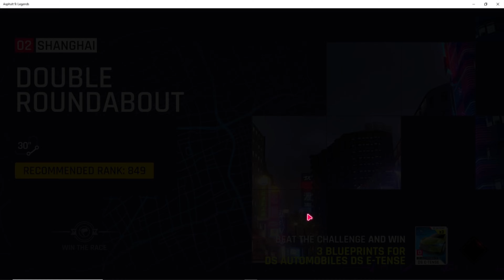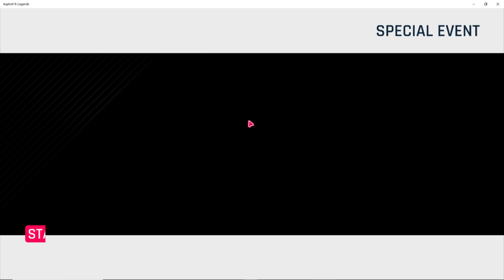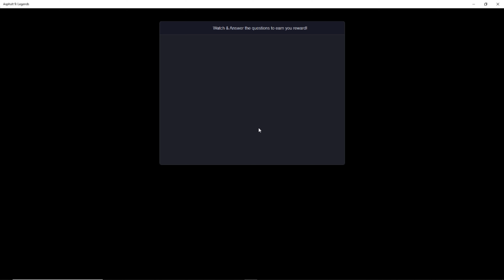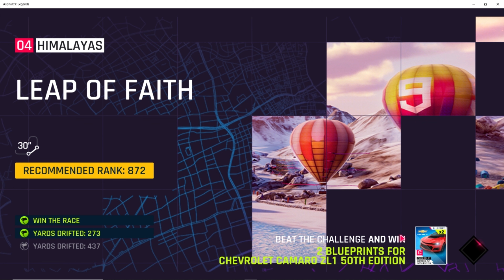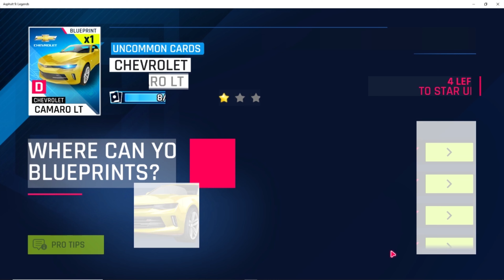Impel Down | What If Luffy Had Yuno's Powers : [ Part 11 ]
Story Chapters

0:00 - Intro
01:07 - Young Luffy
03:11 - Decision
04:38 - Disband
05:23 - Taming Zephyr
06:02 - The Strongest Swordsman
06:44 - Travels
07:14 - New Island
07:34 - Misunderstanding
08:33 - New Feeling
09:02 - What Did You Do?!
10:18 - Mero Mero
10:52 - The Emperor Of Storms
13:23 - A Test
14:31 - The Mark
15:05 - Bell
15:51 - Offer
16:22 -Hanging Out
18:31 - Mana
18:48 - Burden
19:25 - Sickness
20:23 - Cured
21:08 - To Impel Down
21:28 - Past The Gates
22:37 - Frozen
22:51 - Thanking Boa
23:05 - The Prison
23:34 - Buggy
23:43 - Beating Blugori
24:41 - Teaming Up
24:59 - Level 1
25:37 - Level 2
25:41 - Basilik
26:01 - Wipeout
26:20 - Breaking Free
27:00 Taming A Sphinx
27:46 - Level 3
29:03 - Bon Clay
30:00 - Magellan
31:26 - Negotiation
31:46 - Spirit
31:10 - Moving Forward
32:27 - Intentions
33:01 - A Bond With Bon
33:11 - Wardens Vs Pirates
34:39 - Level 5
35:04 - In Your Hands
35:32 - Outro
36:30 - End Cards